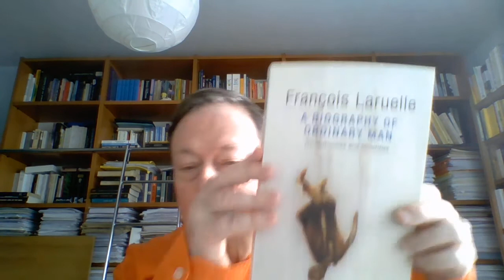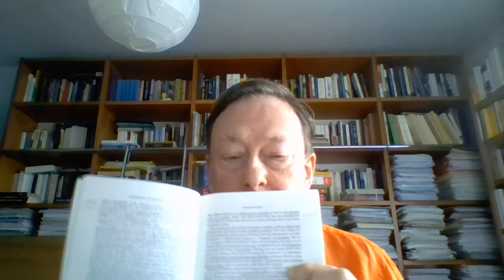François Laruelle's A BIOGRAPHY OF ORDINARY MAN Introduction 1E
Pages 5-6. Subjects discussed: Foucault as backward looking, Deleuze, Badiou, nihilism, philosophy as counter-mythology, the new reductionism: biomedical computationalism.